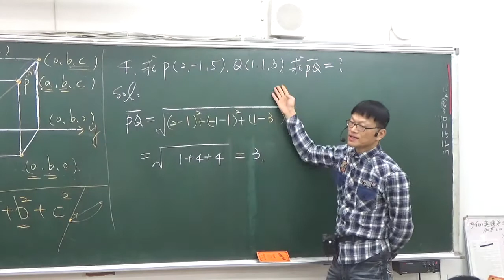B4---1-2---範例4---空間中給定PQ兩點座標求PQ距離